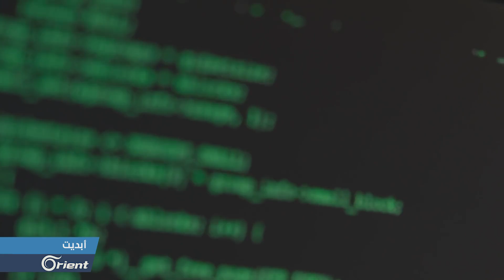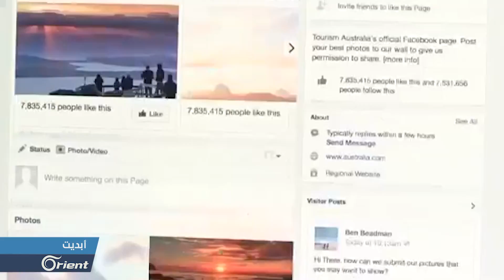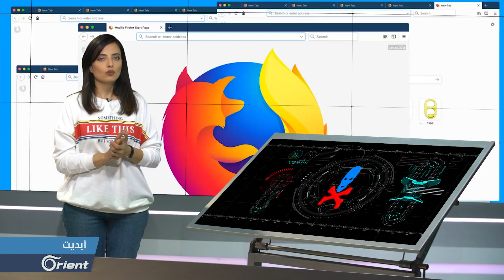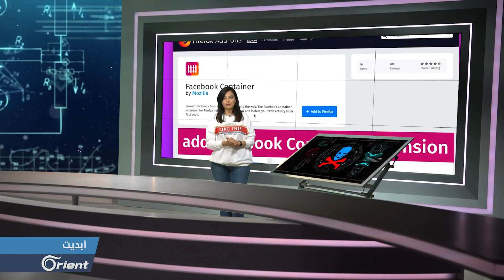كيف يتجسس عليك متصفحك المفضل؟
بعد التجسس عبر الهواتف والتلفزيونات ..تعقب بيانات المستخدمين من خلال متصفح الانترنت أيضاً

إعداد: جلال خياط
تقديم: سارة ليلا
إخراج: عبدو مدخنة